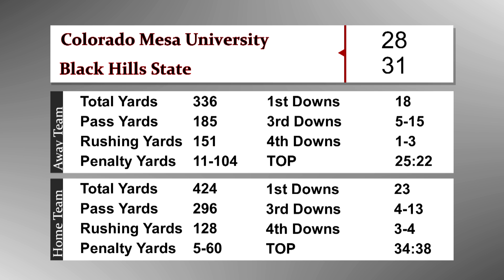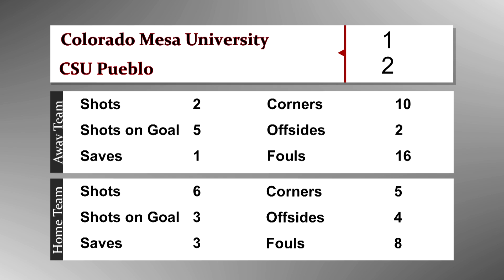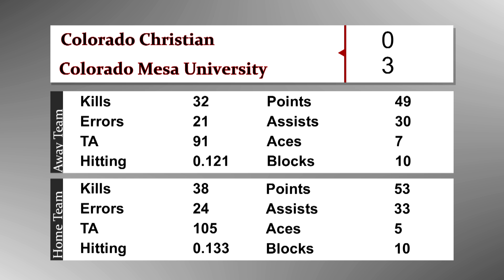Maverick Postgame S6 E3 - Volleyballing